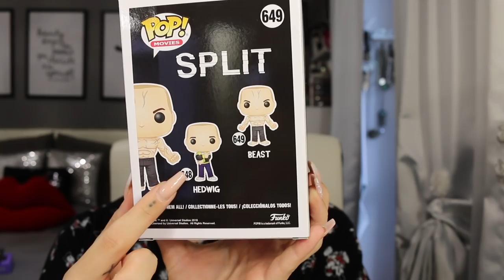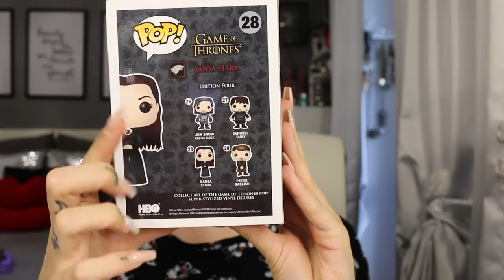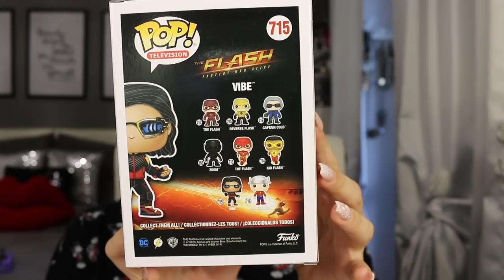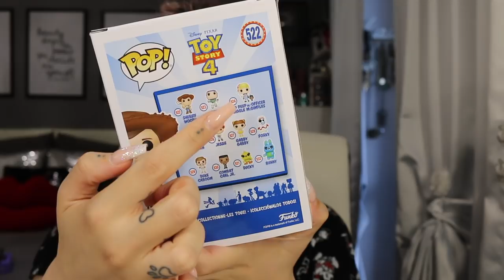ACQUISTI FUNKO POP GIUGNO!💸| ilamakeup02♥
♥ ♥ ♥ ♥ ♥ ♥ ♥ ♥ ♥ ♥ ♥ ♥ ♥ ♥ ♥ ♥ INFOBOX♥ ♥ ♥ ♥ ♥ ♥ ♥ ♥ ♥ ♥ ♥ ♥ ♥ ♥ ♥ ♥

♡ NUOVI VIDEO TUTTI I LUNEDI E GIOVEDI ALLE ORE 16:00 !

CODICE: ila0203_utenti_20

20% sul primo mese dell’abbonamento

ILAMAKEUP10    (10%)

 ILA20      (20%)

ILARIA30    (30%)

ILAMAKEUP    (15%)

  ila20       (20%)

♡ INFORMAZIONI UTILI
❤ Con cosa registro : Canon Eos 70D (obiettivo 18-55)
❤ Camera Vlog: Sony dsc rx100 M4
❤ Con cosa edito : Final Cut Pro X
❤ Anteprime video: PicMonkey